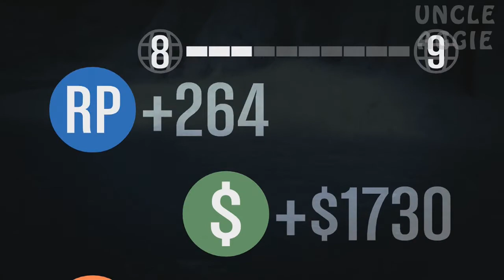Grand Theft Auto Online Madness Part 25 - Is This Real Life?